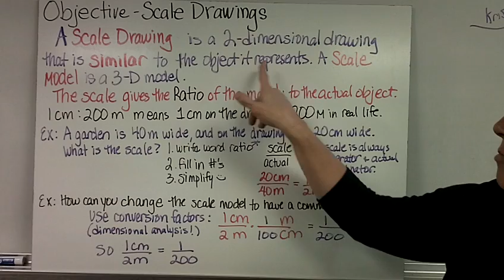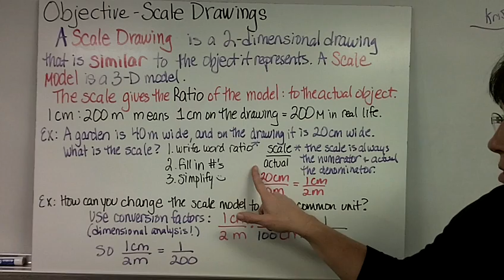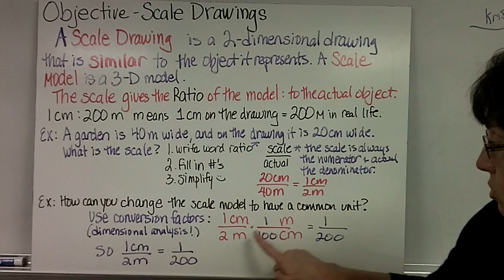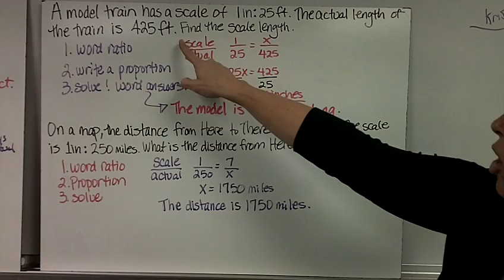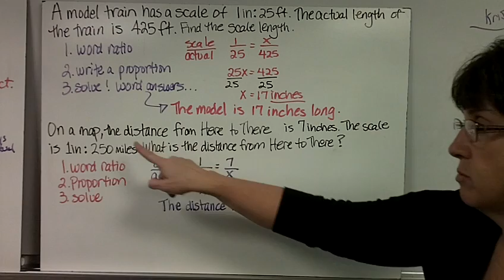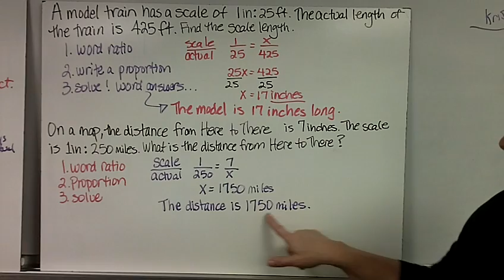Scale Drawings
How to calculate measurements on scale drawings.